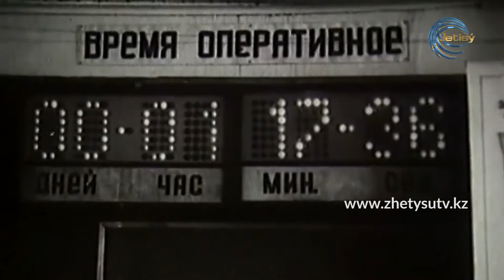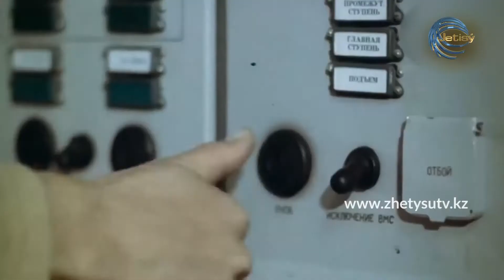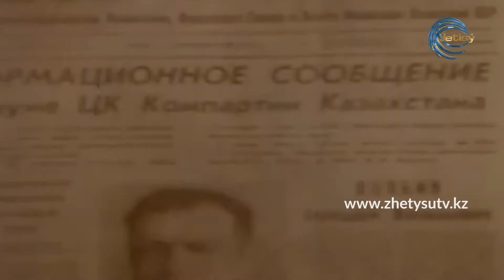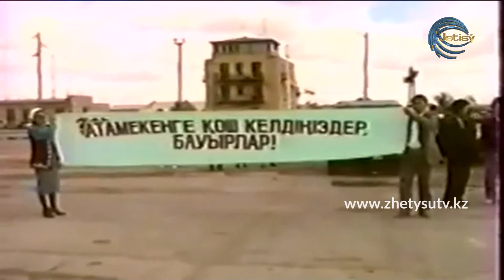ТӘУЕЛСІЗДІК ЖЫЛНАМАСЫ / 1990-1991 жылдар